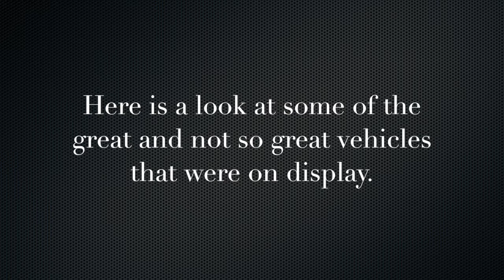Southern Car Care at SEMA 2014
A brief look at some of the wonderful and not so wonderful cars at SEMA in Las Vegas this year(2014). There were so many great vehicles on display it was very hard to try to pick which vehicles to put on the video.